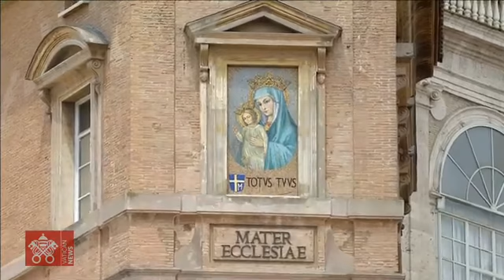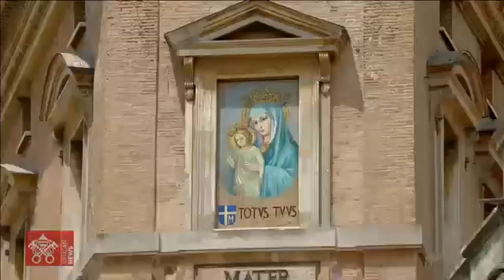Ángelus del Papa: “Sin apertura a la novedad y a las sorpresas de Dios la fe se apaga”.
Este 4 de julio, el Santo Padre dirigió la oración del Ángelus desde la ventana del Palacio Apostólico y comentando el Evangelio del día recordó que, “sin apertura a la novedad y a las sorpresas de Dios, sin asombro, la fe se convierte en una letanía cansada que lentamente se apaga”.